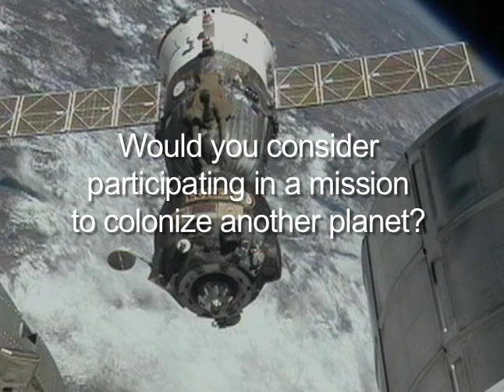Interview with NASA Astronaut Don Pettit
Astronaut and OSU alum Don Pettit discusses a range of topics, including his views on commercial space flight as well as his prolific social media presence.